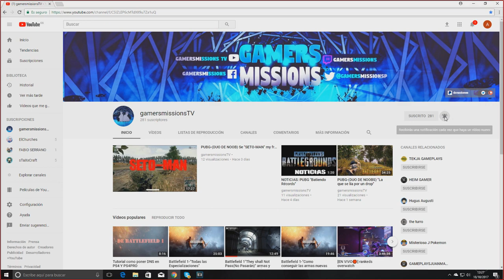PlayerUnknown's BattleGrounds:PUBG- "LA LOMA DE LA VICTORIA"